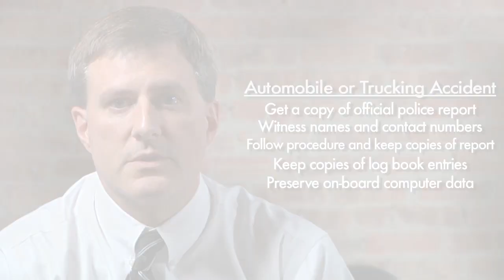Defending Agricultural Lawsuits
Madison, Wisconsin Attorney Paul Curtis has over ten years of experience defending those in the agricultural industry. In this video, Paul describes the important steps those in the agricultural industry can take to protect themselves in case of a lawsuit.